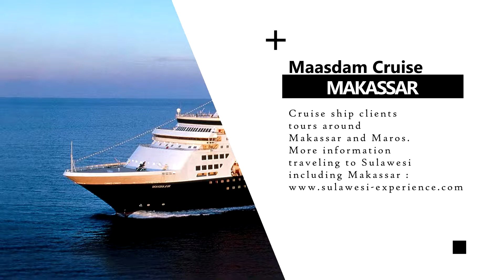Maasdam Cruise Tour Makassar, South Sulawesi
Cruise ship clients tour to Makassar, South Sulawesi.
Visit tourism object around Makassar.